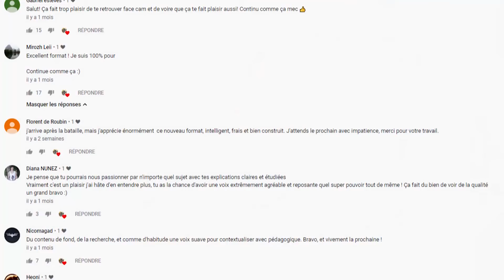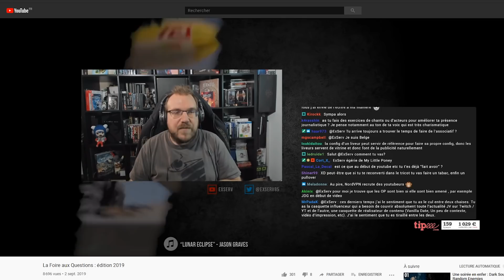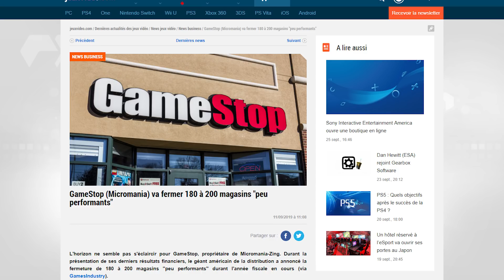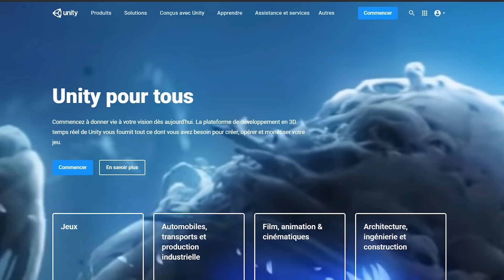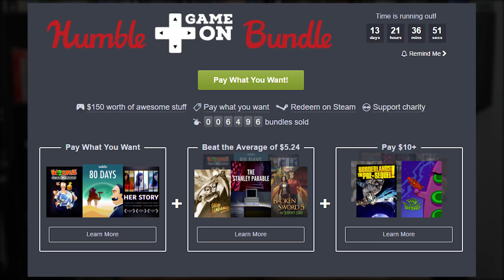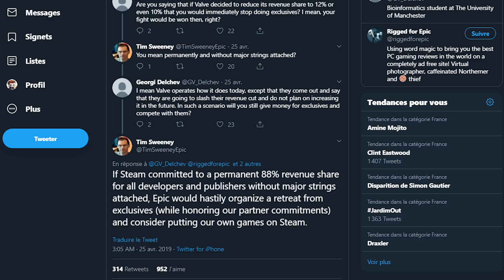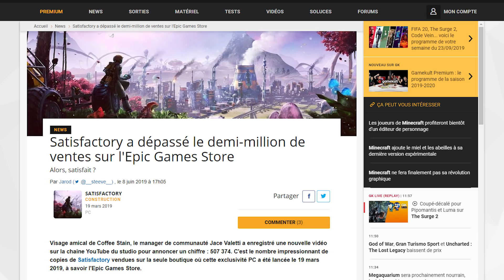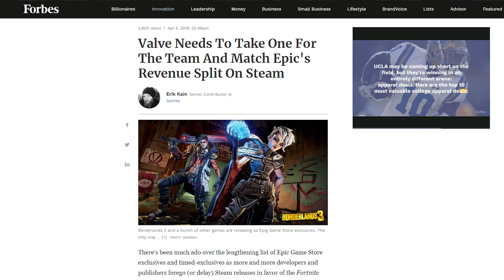Un peu de Contexte - Le marché du jeu sur PC : Steam et Epic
▶️ Soutenir mon activité Et salut à tous ! Bienvenue dans Un peu de Contexte !

Merci tout d'abord pour tous vos retours sur l'épisode pilote, ça m'a fait chaud au coeur de voir que vous appréciez ce nouveau format :) Pour le deuxième épisode, j'ai choisi de me pencher sur le bras de fer qui oppose Steam à Epic Games depuis l'arrivée de cette nouvelle boutique en décembre 2018.

Vu que Steam était seul sur le trône depuis plus de dix ans, on va plonger dans l'histoire de Valve et de sa plateforme qui a radicalement changé notre manière de consommer le vidéo, avant de finalement semer les graines de la discord.

J'espère que cet épisode vous plaira autant que le premier, merci pour vos retours et à bientôt !

Crédits : toutes les musiques utilisées sont libres de droits et sont disponibles sur la bibliothèque musicale de YouTube.